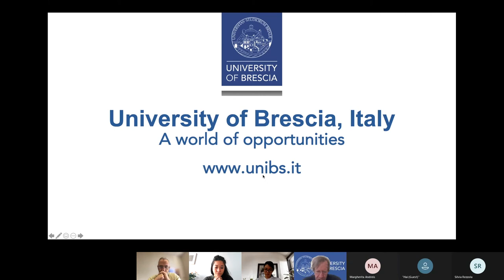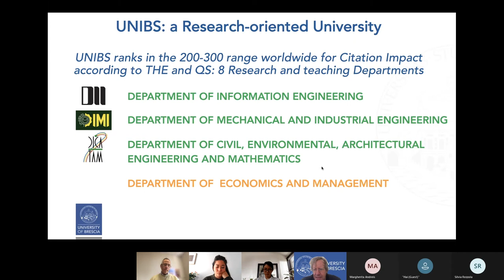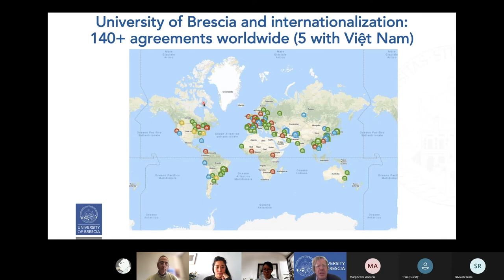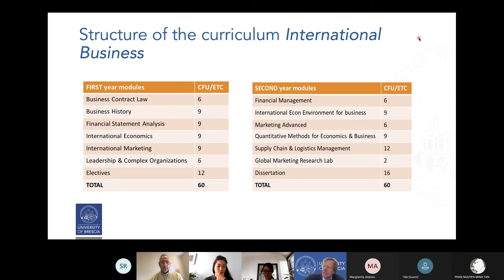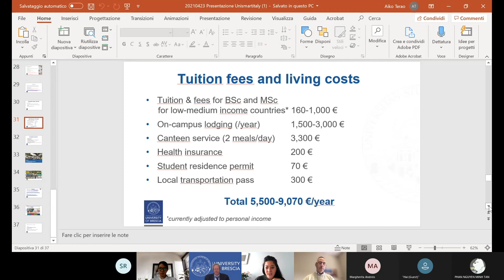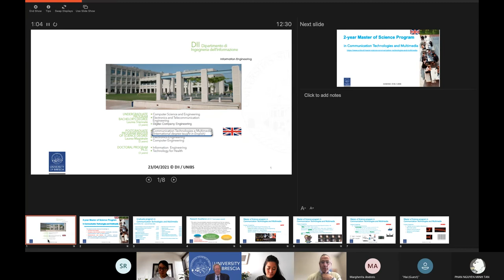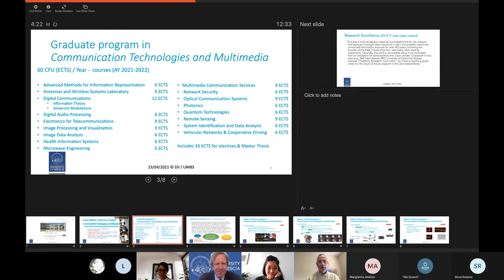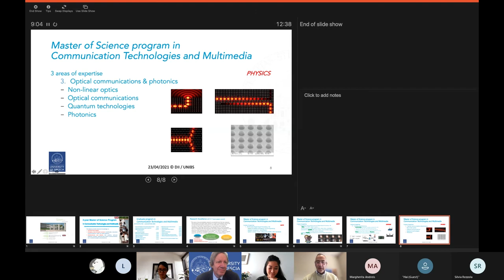Presentation of the University of Brescia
UniSmartItaly, Friday, April 23